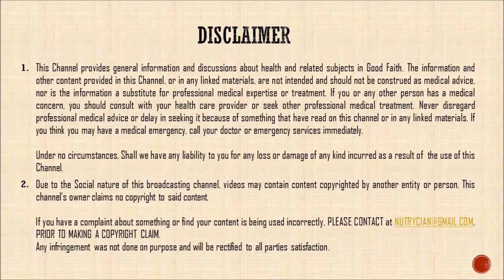HighProtein RECIPE for weightloss I ಪ್ರೋಟೀನ್ ಸಮೃದ್ಧ ಆಹಾರ I ( Veg & Non Veg )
We're your one-stop shop for dieting💃 – designed to make your health and wellness journey easier.

If you have been struggling with weight loss or chronic diseases such as diabetes, thyroid, and cholesterol, fatty liver or any other, Nutri Physician is here to help.

With our app, you get access to free study materials and videos, a variety of diet subscriptions with different durations, nutrition basics to keep the diet life sustainable, and affordable prices.

We invite you to try our app and get on the path to a healthier lifestyle.

(Use org code : woelt, to log in)